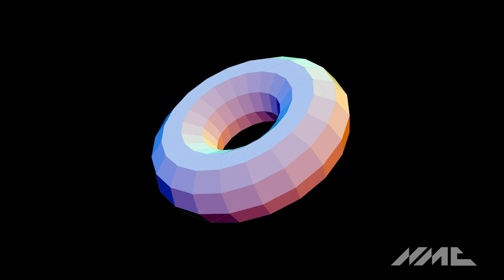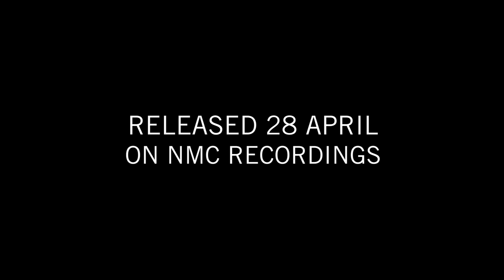Orchestral Geometries | Emily Howard Composer Q&A | NMC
'Torus', a new album from Emily Howard. Released on NMC 28 April 2023:

Emily Howard is a multi-award-winning composer who is deeply fascinated with the "poetry" that can be found in mathematical shapes and processes. The development of a series of geometry-inspired orchestral works has been central to her creative practice over recent years, and these Orchestral Geometries make up three of the four pieces on Howard's new album, Torus.

The work which gives the album its name, Torus, was a 2016 BBC Proms Commission described by The Times as "visionary", and was the winner of the orchestral category of the 2017 British Composer Awards. Here the BBC Symphony Orchestra conducted by Martyn Brabbins bring to life Howard's meditation on the shape which her collaborator, the mathematician Marcus du Sautoy describes in his notes for the album as "a finite flat geometry where top and bottom are joined into a cylinder which is then connected at both ends to make a doughnut shape." Howard translates this into vivid music punctuated with continual oscillations and pulsations, with the void in the centre of the shape playing a vital part in this music of stark contrasts.

Antisphere, which was featured in the Barbican's high-profile Life Rewired season in 2019, interprets the impossibly concave imaginary shape of its namesake. An uncanny panorama of "huge gyrations" and "estranged pitches" (Paul Griffiths), are heard here performed by the BBC Philharmonic with conductor Vimbayi Kaziboni.

Although she is inspired by the intricate mathematical properties of each form, Howard goes further to produce her Orchestral Geometries. She meditates on each form, its distinct character and "shape-energy", saying, "the musical score often emerges through the consideration of multiple journeys around the imagined entity, from multiple viewpoints." During the composition of the smaller-scale work sphere, Howard imagined travelling across the convex surface of the shape, encountering different landscapes which are brought to life in this recording by the BBC National Orchestra of Wales conducted by Mark Wigglesworth.

The newest work on the album is Compass for string septet (Birmingham Contemporary Music Group with conductor Gabriella Teychenné) and solo percussionist (Julian Warburton). Howard conceives of this piece as a synthesis and evolution of her Orchestral Geometries, elaborating on the soundworlds of all three geometric forms, producing music which is more weird, more abstract, perhaps symbolising a new chapter in the composer's body of work.

Interview filmed and produced by Zakiya Leeming.